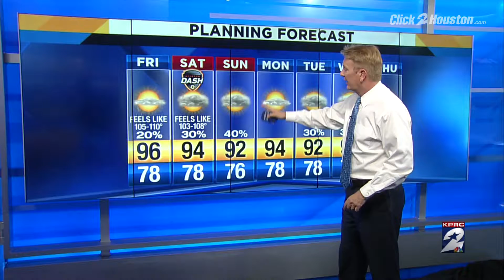Very Hot into the Weekend